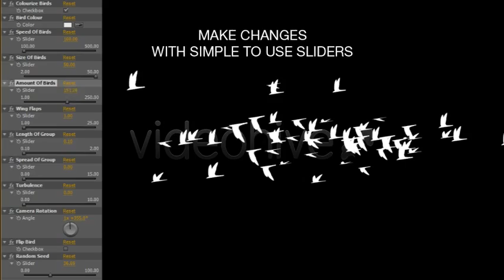Flocking Bird Generator